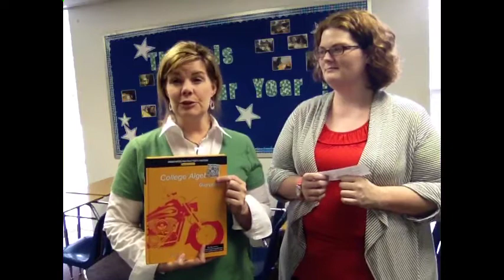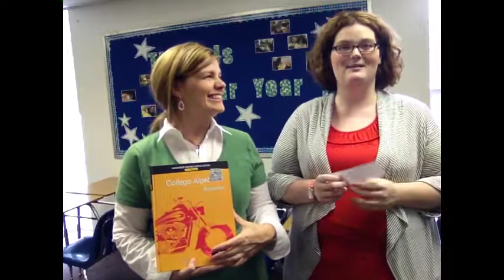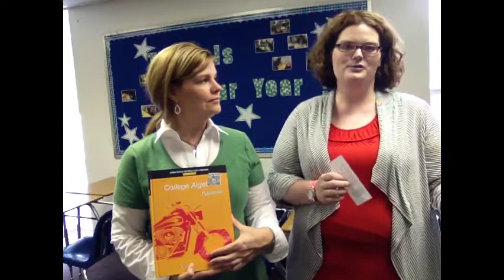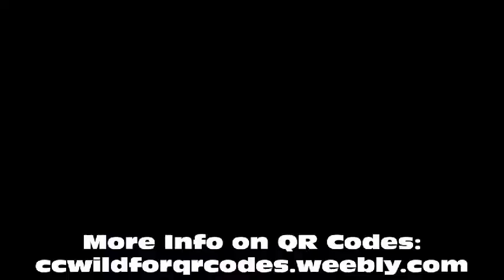QR Codes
Classroom Cafe Gals share ideas for using QR Codes in the classroom